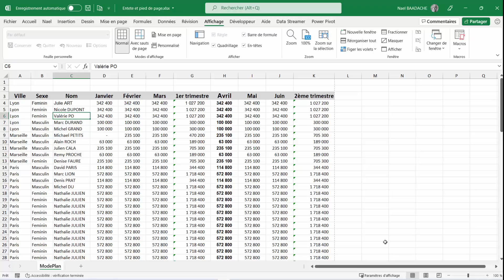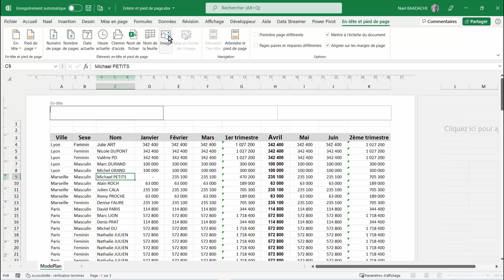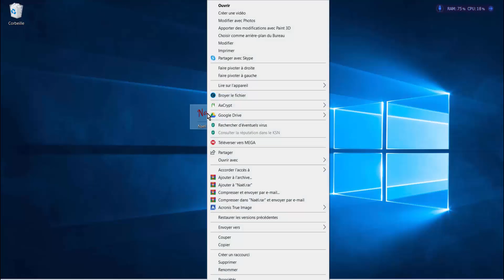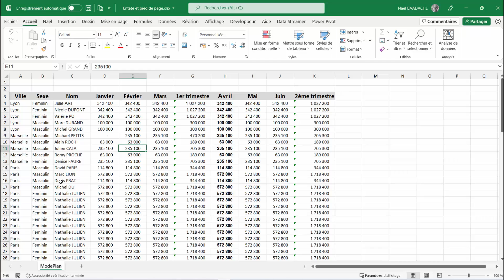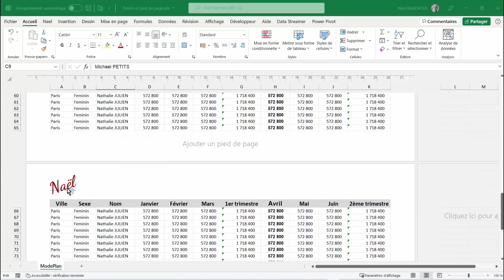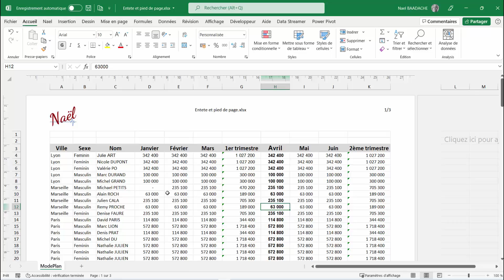Excel | Logo Pro dans l’En-tête ✅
Apprends à insérer un logo ou une image dans l'en-tête Excel comme un pro ! 🚀 Ce tutoriel te guide pas à pas pour personnaliser tes documents. 🔧 Idéal pour tes présentations, factures ou rapports. 💼 Clique et booste ta productivité dès maintenant !
Comment Insérer Une Image Dans Une Entête
Insérer Un Logo ou une image Dans une Entête Et Pied De Page
Dans cette vidéo vous apprendrez à incorporer un logo lors de l'élaboration d'un dossier EXCEL

HORODATAGE
00:00 Présentation du projet
00:31 Mise en page
01:10 Insérer Logo dans entête
04:23 Aperçu avant impression
04:39 Insérer Nom du fichier dans entête
Logiciel utilisé : Office 365